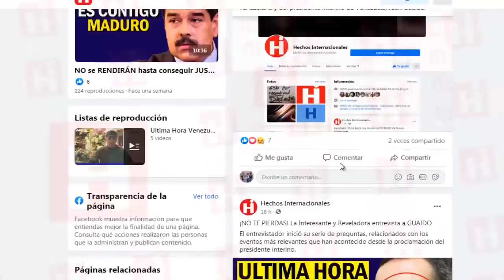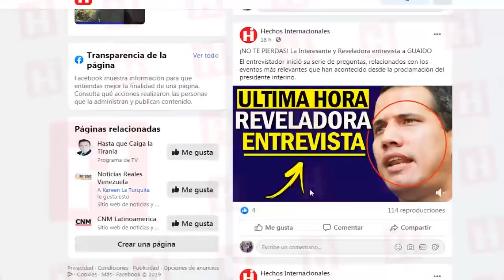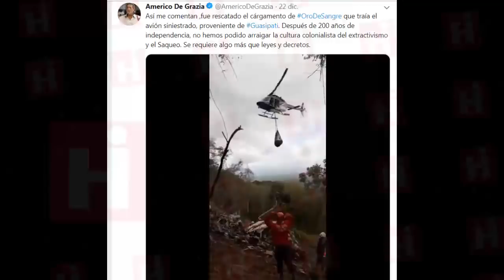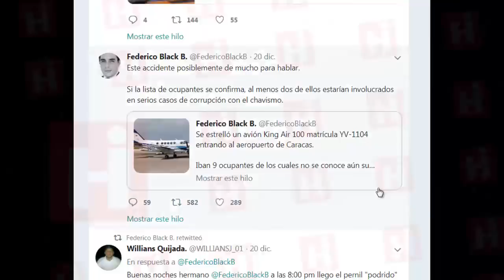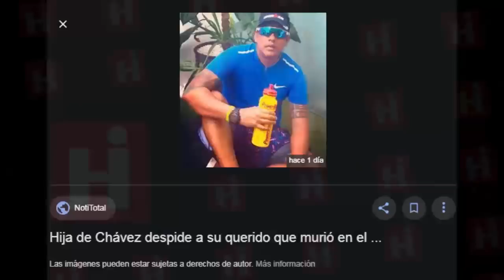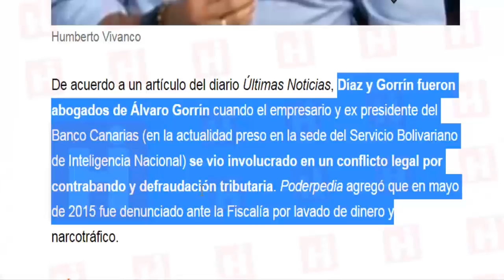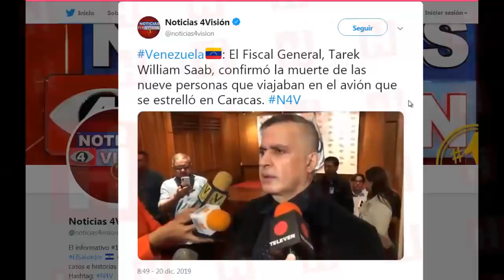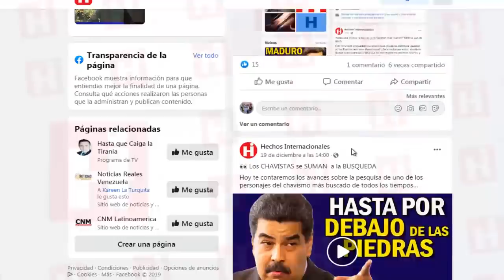✅ Venezuela Ultima Hora Hoy 👀 ¡DESCUBIERTOS! Así es como lo SACAN ⚠️ KARMA hace su TRABAJO 😱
Ellos no pueden hablar, pero yo sí, y puedo decir que en efecto el traslado y los personajes están vinculados a nuestras minas y van tres días a la semana a buscar su oro